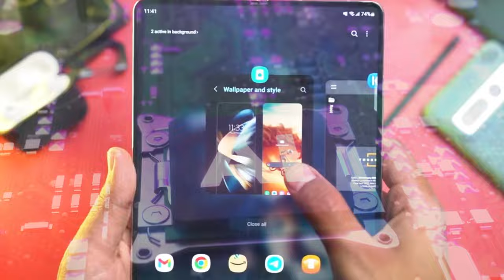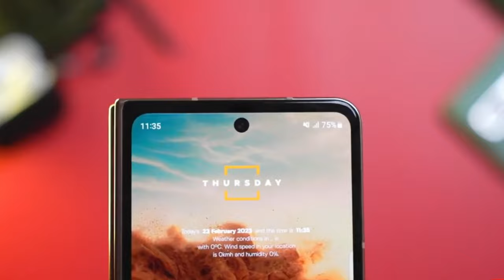Samsung Galaxy Z Fold 6 - FINALLY, IT'S CONFIRMED!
"Exciting news for Samsung fans! 📱 Rumors about the upcoming Galaxy Z Fold 6 are circulating, suggesting improvements in battery life despite maintaining the same capacity. With the power-efficient Snapdragon 8 Gen 3 processor onboard, we're anticipating longer usage times. SamsungGalaxyZFold6 Rumors Innovation"MobileUpdate MRA